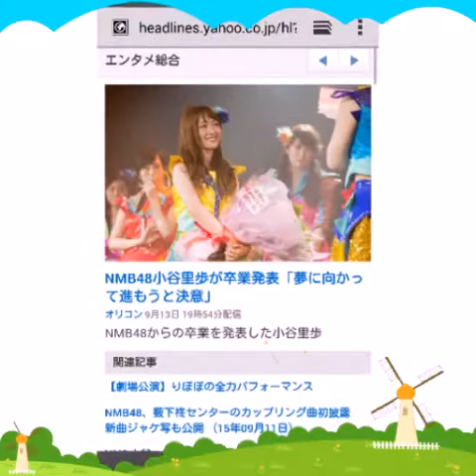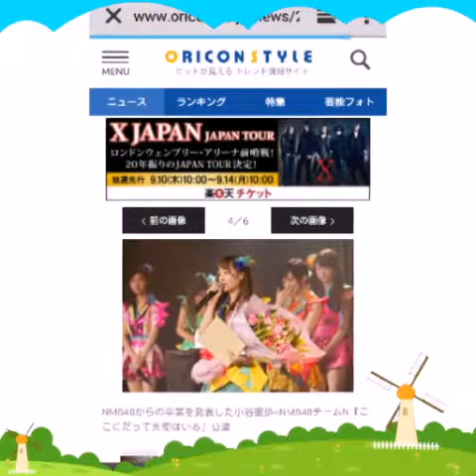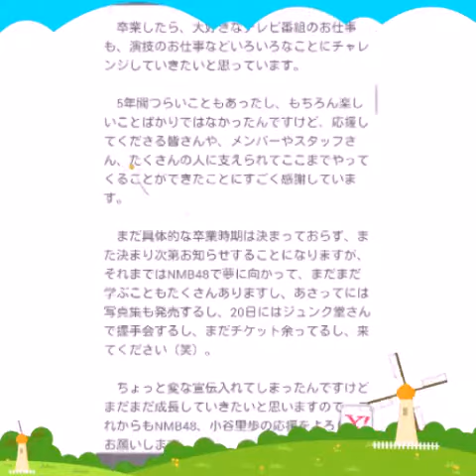2015年9月13日 NMB48小谷里歩が卒業発表「夢に向かって進もうと決意」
NMB48小谷里歩が卒業発表「夢に向かって進もうと決意」

オリコン 9月13日 19時54分配信